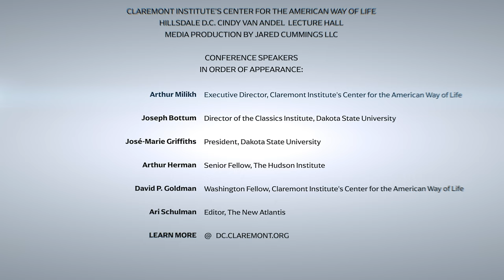The Ascent of China & Artificial Intelligence (ft. Milikh, Bottum, Griffiths, Herman, & Schulman)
China is behind the United States in Artificial Intelligence—but catching up fast. Predicted to spend $15 billion on AI projects in the coming year, Chinese researchers have the advantage of the government’s monitoring of its population for years, gathering enormous amounts of data that AI platforms can use to improve their learning. Announced official policy is for China to be dominant in AI by 2030. This roundtable will discuss the likely effects in manufacturing, finance, and national security—and how the U.S. should respond.

Timestamps:

0:00:11 - Opening Remarks by Arthur Milikh
0:03:39 - Remarks by Joseph Bottum
0:08:17 - Remarks by José-Marie Griffiths
0:12:27 - Remarks by Arthur Herman
0:21:23 - Remarks by David P. Goldman
0:35:26 - Remarks by Ari Schulman
0:44:27 - Open Discussion
1:22:09 - Audience Q&A

Arthur Milikh is the executive director of The Claremont Institute’s Center for the American Way of Life. He specializes in American political thought. Milikh has advised elected political leaders at the highest national and state levels, and has lectures across the country at the nation’s top universities. Milikh’s writings have appeared in The Claremont Review of Books, National Affairs, City Journal, Real Clear Politics, Law & Liberty, and American Greatness. He is the editor of "Up from Conservatism: Revitalizing the Right after a Generation of Decay" (Encounter, 2023).

Joseph Bottum is director of the Classics Institute, a cyber-ethics program at Dakota State University, and poetry editor of the New York Sun. He holds a Ph.D. in medieval philosophy, and has published over 1,000 essays and reviews in journals from the Atlantic to the Washington Post. His books include the sociology study "An Anxious Age," the literary criticism of "The Decline of the Novel," and, most recently, his fourth collection of poetry, "Spending the Winter."

Dr. José-Marie Griffiths is president of Dakota State University. She has served in presidential appointments to the National Science Board, the U.S. President’s Information Technology Advisory Committee, and the U.S. National Commission on Libraries and Information Science, and she has recently been appointed a member of the National Security Commission on Artificial Intelligence.

Arthur Herman, Ph.D. is Senior Fellow at Hudson Institute, and the author of ten books including "Freedom’s Forge: How American Business Produced Victory in World War II," which The Economist named one of its Best Books of 2012. But he is also the author of the Pulitzer Prize Finalist "Gandhi and Churchill;" the New York Times bestseller "How The Scots Invented the Modern World," and "American Warrior," the critically acclaimed biography of General Douglas MacArthur.  Dr. Herman has also served on the National Security Council as Senior Advisor to the National Security Advisor (2020-1), and co-chairs the Hamilton Commission on Securing America’s National Security Innovation Base (2021 to present). Dr. Herman heads up Hudson Institute’s Quantum Alliance Initiative, and he writes regularly on quantum and artificial intelligence for Forbes.

David P. Goldman is a Washington Fellow at The Claremont Institute’s Center for the American Way of Life. His research focuses on China, American manufacturing, and trade policy. Goldman is Deputy Editor of Asia Times, where he has written the "Spengler" column since 2001.His books include "You Will Be Assimilated: China's Plan to Sino-Form the World" (2020), "How Civilizations Die" (2011), and "It's Not the End of the World — It's Just the End of You" (2011).

Ari Schulman is editor of the New Atlantis, the nation’s premier journal of technology and ethics. His writing has appeared in the Wall Street Journal, the New York Times, the Atlantic, Commentary, and Slate.

The mission of the Claremont Institute is to restore the principles of the American Founding to their rightful, preeminent authority in our national life. Support us @

The Claremont Institute's Center for the American Way of Life defends republican self-government against the existential threat of identity politics.

The Claremont Institute's Center for the American Way of Life Event, "The Ascent of China & Artificial Intelligence," was filmed and edited by Jared Cummings LLC.